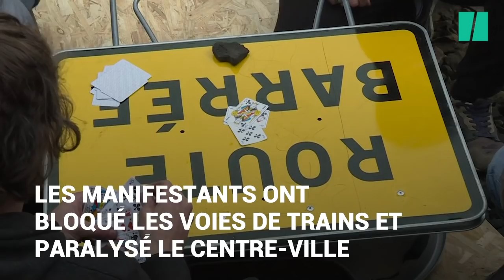Au Mans, la manifestation de forains a dégénéré en violents affrontements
Les forains ont entamé leur quatrième journée de mobilisation au Mans le lundi 25 mars contre la décision du maire socialiste Stéphane Le Foll d'implanter leurs manèges à la périphérie du centre-ville. Des affrontements ont opposé dans la matinée forains et forces de l'ordre qui ont fait usage de tirs de lacrymogènes et de grenades de désencerclement pour contrer les attaques de manifestants. Ces derniers ont aussi continué à bloquer les voies de trains et paralyser le centre-ville. Ils ont proposé à la municipalité un accord comme à Pau où une convention forains-mairie en octobre a permis aux forains de revenir en centre- ville, avec une charte stricte concernant la bonne occupation des lieux.